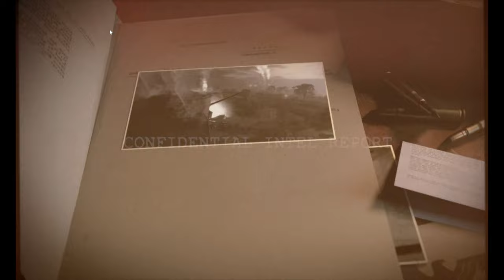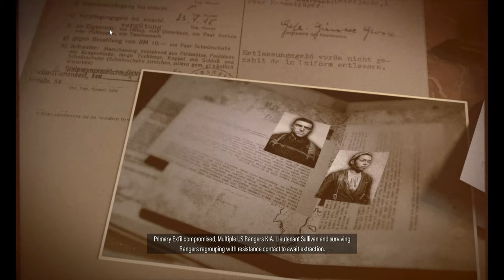Sniper Elite(ish): Exploding the Hearts and Minds of German Tourists in France / Sniper Elite 5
I am super excited to bring you all the first episode of Sniper Elite 5. My buddy Grey Chaos and I make our way thru the first mission "The Atlantic Wall." We will be dropping episode 2 very soon. Social Media links are listed below.

The award-winning series returns as Karl Fairburne fights to uncover Project Kraken in 1944 France. The genre-defining authentic sniping, with enhanced kill cam, has never looked or felt better as you fight across immersive maps to stop the Nazi war machine in its tracks